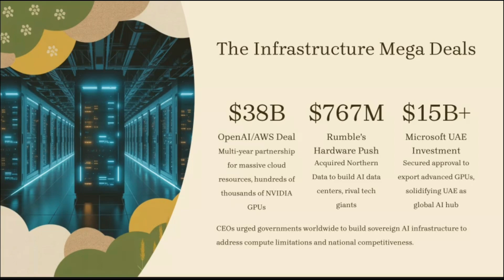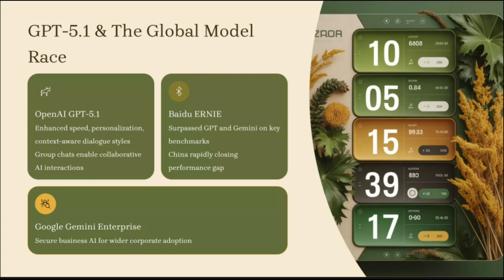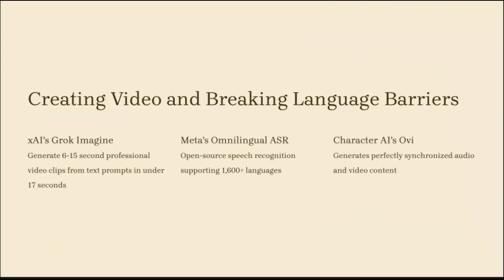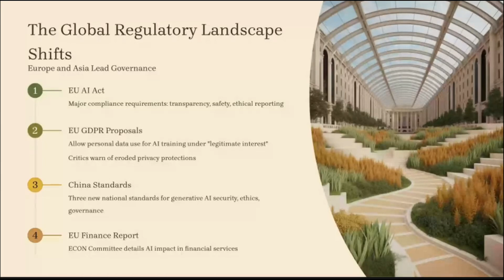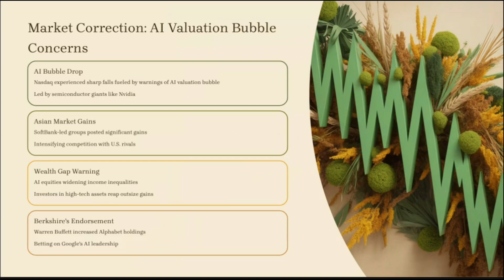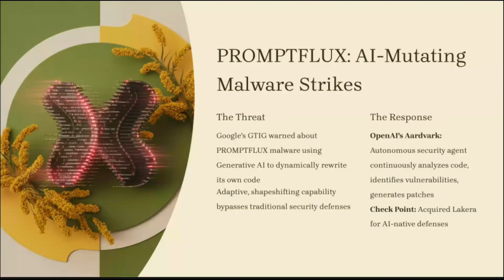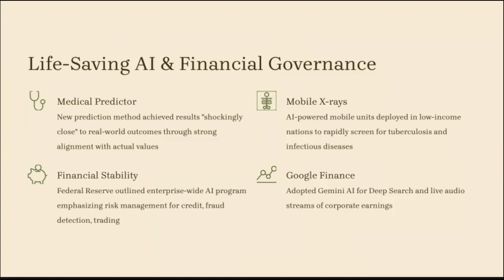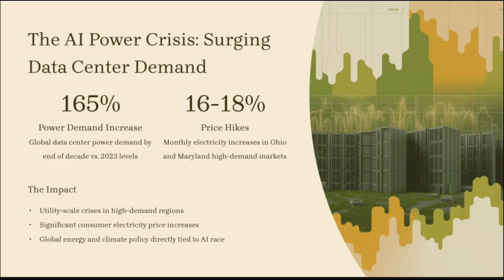AI Market Correction, Billion Deals, Warren Buffet's BET, Nvidia's Threat, GPT-5.1 | Weekly AI News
Weekly AI News - The AI  race is exploding! See the $38 Billion OpenAI/AWS deal and what Warren Buffett's secret AI bet means for you. 👇 Click to get the full story!

AI News, OpenAI, AWS, Nvidia, GPT-5.1, AI Regulations, Cyber-defense, Tech Investment, Gemini AI.

Full Description: The AI arms race is exploding! See the $38 Billion OpenAI/AWS deal and what Warren Buffett's secret AI bet means for you. 👇 Click to get the full story!

Timestamps will allow viewers to quickly navigate to the most interesting segments, improving their watch time and retention.

0:00 - Welcome: AI Weekly Debrief
0:24 - The Infrastructure Mega Deals (OpenAI, AWS, UAE Investment)
1:29 - Hardware Dominance: The NVIDIA vs. TPU Showdown
2:38 - GPT-5.1 & The Global Model Race (OpenAI, Baidu Ernie, Google Gemini)
3:37 - Creating Video and Breaking Language Barriers (xAI's Grok Imagine, Meta's ASR)
4:47 - Apple, Google, & The AI Assistant Wars (Siri/Gemini Integration)
5:47 - The Global Regulatory Landscape Shifts (EU AI Act, China Standards)
6:42 - U.S. AI Patchwork: States Lead the Charge (CA Rules, SEC Warnings)
7:40 - Market Correction: AI Valuation Bubble Concerns & Buffett's Bet
8:44 - The AI Unicorn Factory: Developer Tools & Productivity
9:45 - PROMPTFLUX: AI-Mutating Malware Strikes (The Threat & The Response)
10:43 - High-Stakes Limits & Privacy Failures (OpenAI Shutdown, ChatGPT Data Leak)
11:46 - Life-Saving AI & Financial Governance
12:44 - China's Push: From Robotaxis to Model Supremacy
13:39 - The AI Power Crisis: Surging Data Center Demand

This week's AI Weekly Debrief covers the massive capital expenditure fueling the AI race, the new era of dynamically mutating cyber threats, and the major deals bringing trillion-parameter AI directly to your pocket.